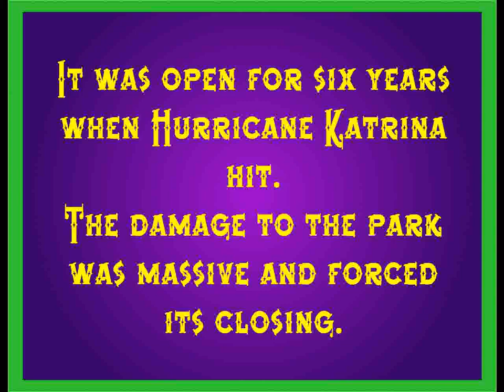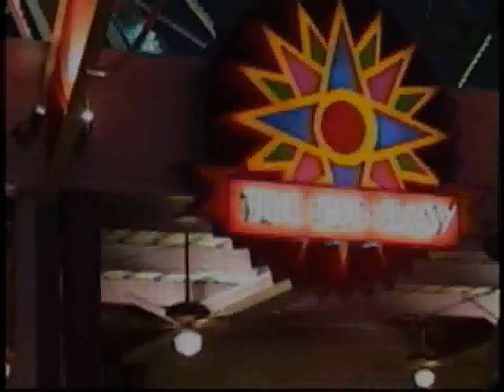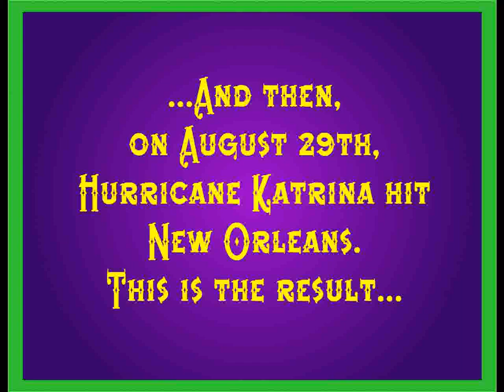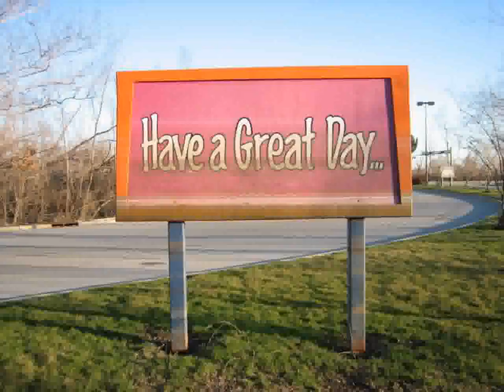Jocco's Mardi Gras Madness - Jazzland Tribute | Sally Dark Rides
Hurricane Katrina destroyed this dark ride designed and built by Sally Corporation for Jazzland / Six Flags New Orleans in 2005.  Video showing the ride and park (when new) and the destruction after the Hurricane hit.  This park is still closed as of 1/11...Rest in Peace Jazzland!